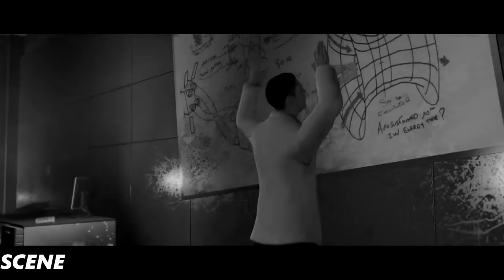Beyond Two Souls PS4 - Walkthrough Part 5 -LORD FIRE- [1080p 60FPS HD]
Beyond Two Souls Remastered PS4 Walkthrough 1080P Full Games & All DLC Included in my Walkthrough of the PS3 Remaster.
I will show you all cutscenes and attempt to go for the best ending / true ending in the game by saving everyone and making the best choices.

Bloodborne The Old Hunters DLC Expansion Walkthrough Gameplay 1080P PS4
Location and how to Access DLC, All Bosses, All Secrets I can find in my walkthrough, All cutscenes, All areas and all weapons I come across will be shown in my walkthrough, is Bloodborne the GOTY for 2015 with this Expansion? Let's find out!